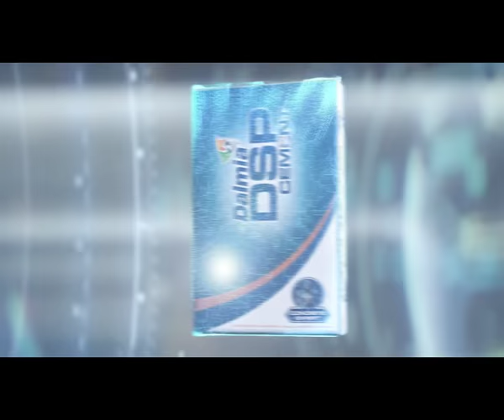Dalmia DSP Cement Concrete Expert - Tamil 11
Dalmia DSP is the best premium category cement for every dream that needs a robust spine. Its immense strength, lifelong solidity, and finer grains make it the ideal choice to build your future.